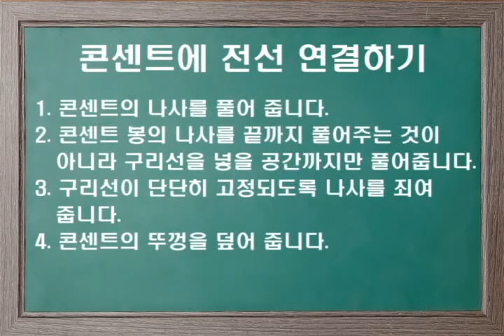플러그와 콘센트에 전선 연결하기